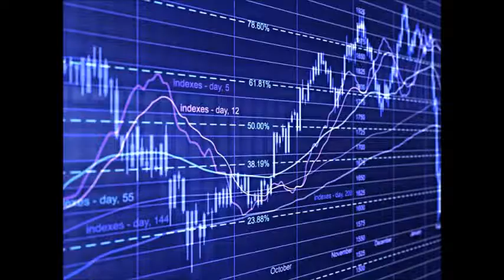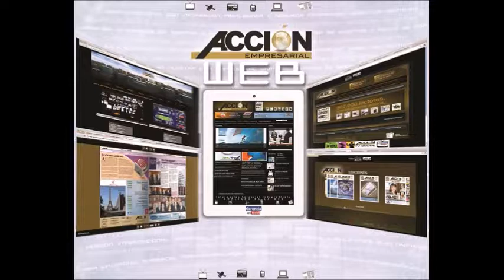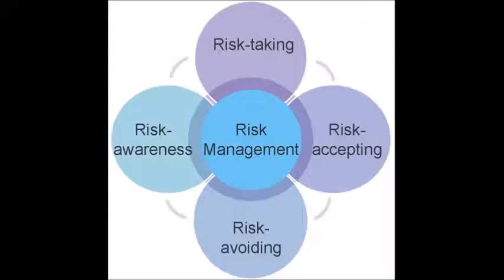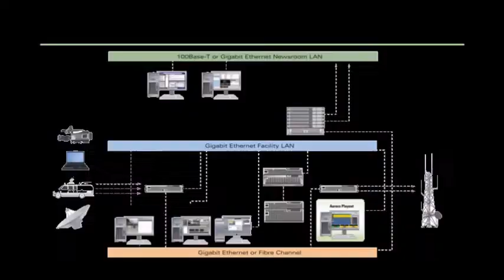65177 GERENCIA 360